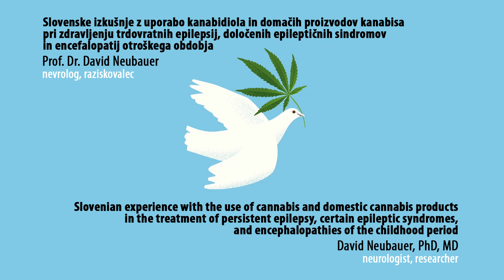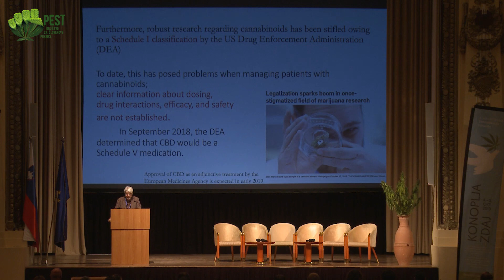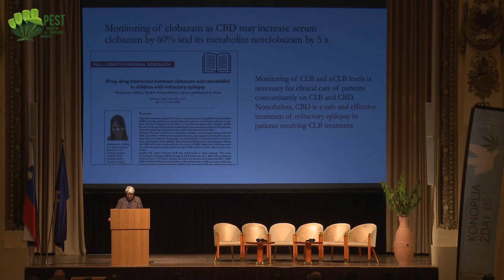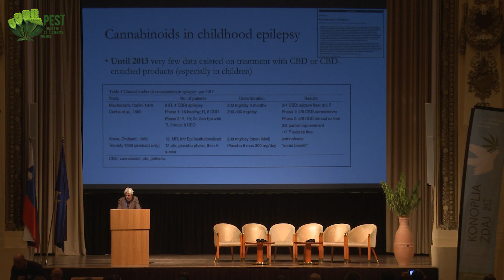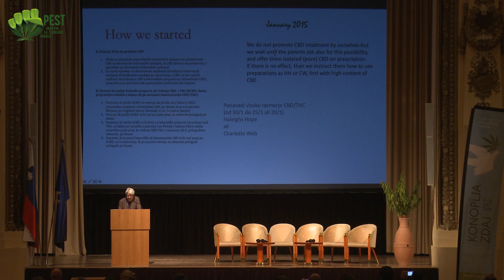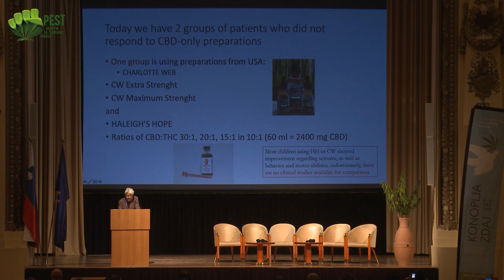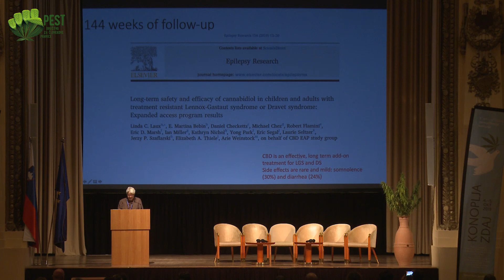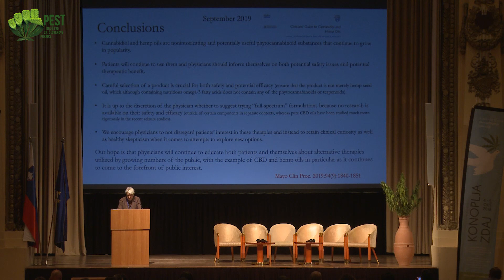Persistent epilepsy, certain epileptic syndromes, and encephalopathies of the childhood period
Konoplja zdaj / Cannabis now - dr. prof. David Neubauer, 4. in 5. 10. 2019.
5. mednarodna znanstvena konferenca iz cikla Demistifikacija konoplje v Ljubljani. Posnetek: Janko Badovinac.